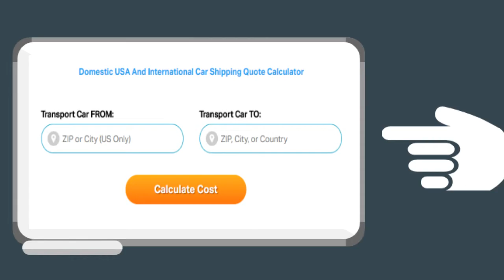Auto Shipping Rates Montgomery County, Illinois | Cost To Ship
A-1 Auto Transport has over 30 years of experience transporting SUV, motorcycle, heavy machinery, military, luxury, door to door in and out of Illinois. We offer international and domestic shipping services to and from Illinois. We are proud to offer the easiest booking system with the most affordable prices in the transport industry.